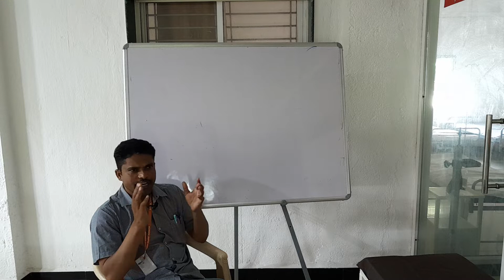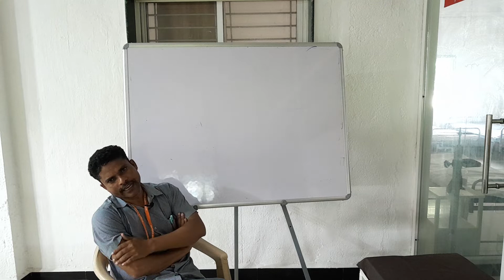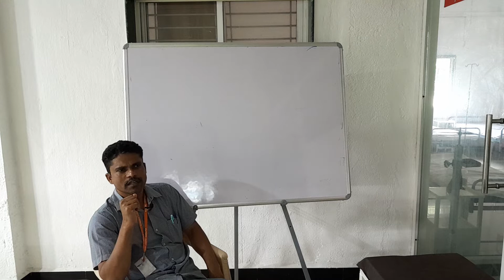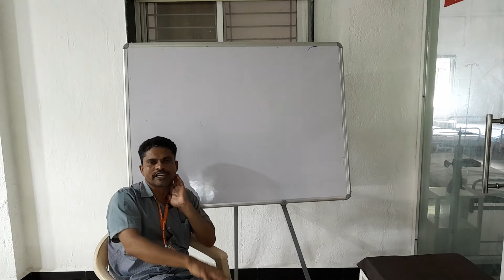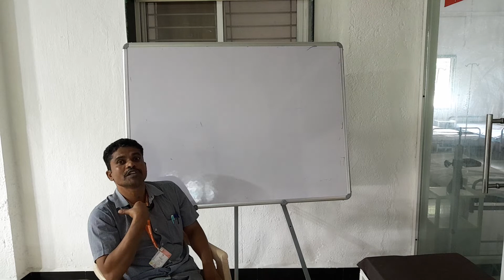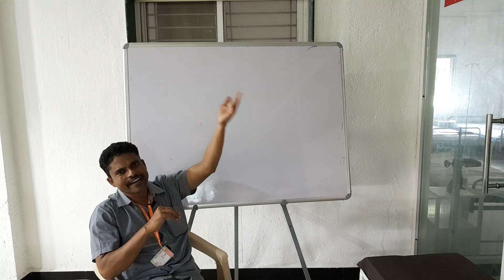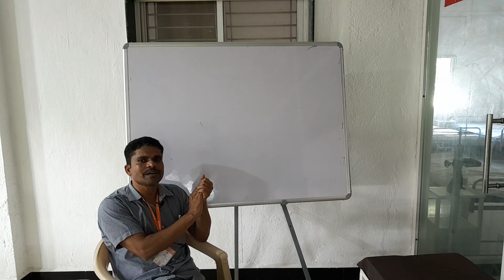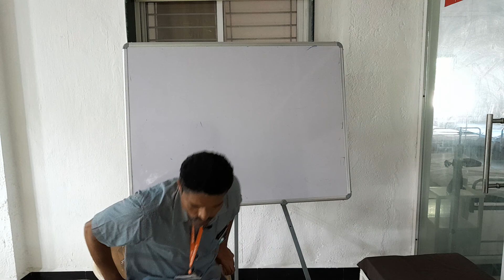urbanisation munger shrinivas BASY